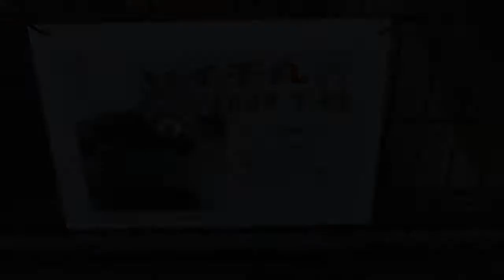[Named Ichimaru♂] Red [Lesser] Panda [Ichikawa City Zoo and Botanical Garden in Chiba, Japan]